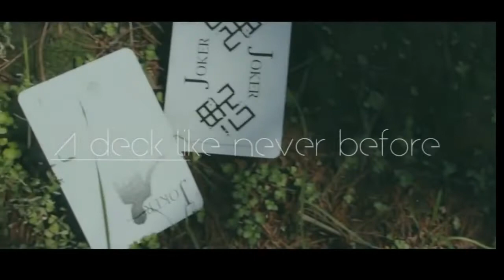A's Manipulation Cards by Anson Lee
A's Deck is a jumbo deck designed for stage card manipulation!

Here are the features of the deck:
In order to show a miracle, many magicians colored the back side of the card in black. However, there are some problems. For example, the card can easily become dirty and it also does not look good. The LOGO is specially designed in the center of the black back to make the cards look like real cards when they are produced and dropped to the ground. On the edge of the card, the black color makes it hard for the audience decipher the trick.